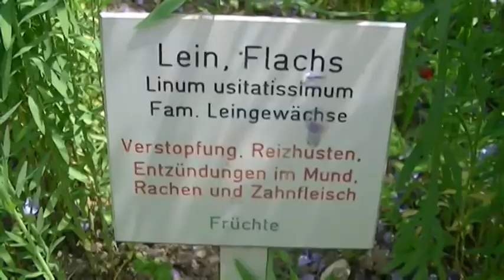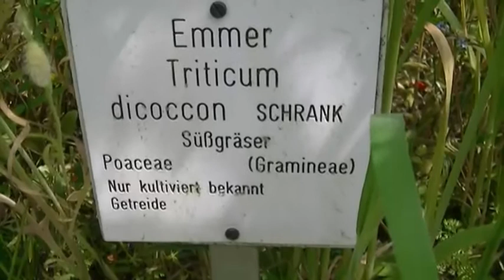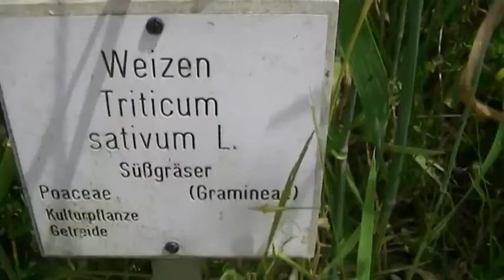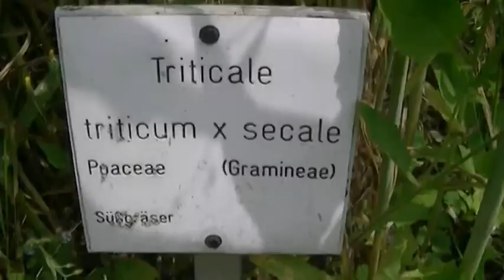2014 Gertreidesorten im Klostergarten Inzigkofen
So steht das Getreide Anfang Juli.
 Sängerin:Frederike Brück.
 Mit freundlicher Genehmigung von Rainer Poerschke.